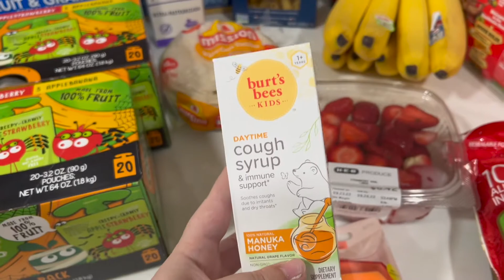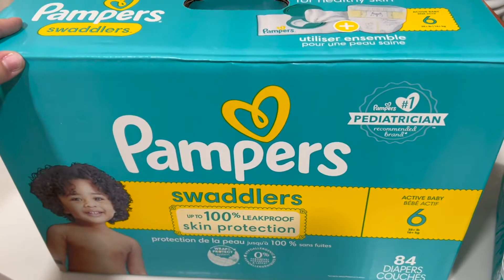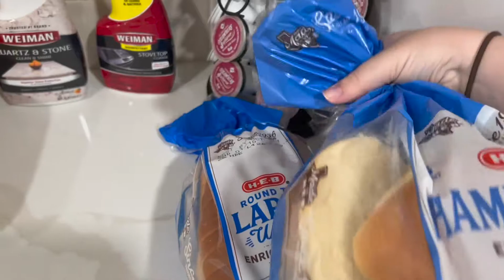SOLO WEEKEND VLOG WITH THREE KIDS | Jenn Torres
Isaias had his first job with the crane, so he was gone from 5AM-9PM and I had all the kiddos by myself all day. Hope you guys enjoy this vlog!

~ Do not throw away your confidence; it will be richly rewarded. You need to persevere so that when you have done the will of God, you will receive what he has promised. - Hebrews 10 : 35-36

xo
- Jenn